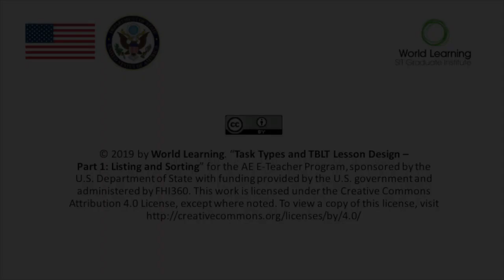Task Types and TBLT Lesson Design Part 1: Listing and Sorting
“Task Types and TBLT Lesson Design Part 1: Listing and Sorting” was created for the Online Professional English Network (OPEN), sponsored by the U.S. Department of State with funding provided by the U.S. government and administered by FHI360. To view a copy of this license,